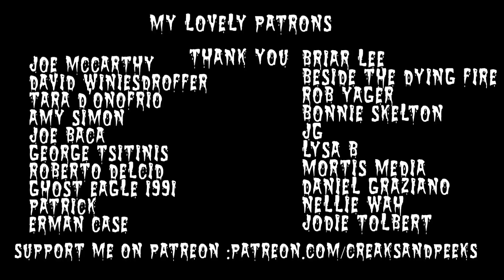TRUE SUMMER CAMP HORROR STORIES FT INSOMNIAK || SPEED DRAWING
Attention campers , grab your flashlight because it's the only thing that might save your life

 ❤ Thanks for listening ❤
PREVIOUS VIDEOS
Social stuff
♫ MUSIC ♪
Forest sounds